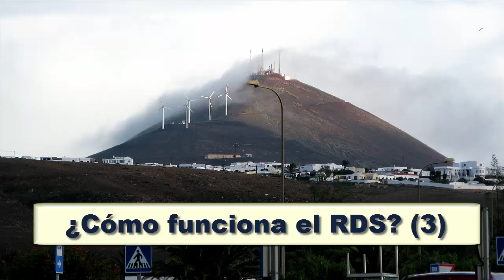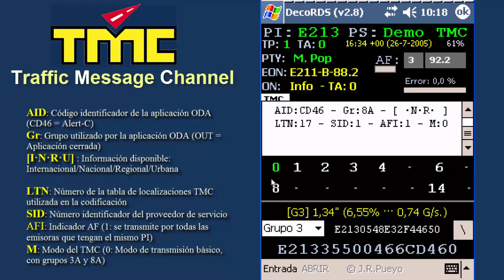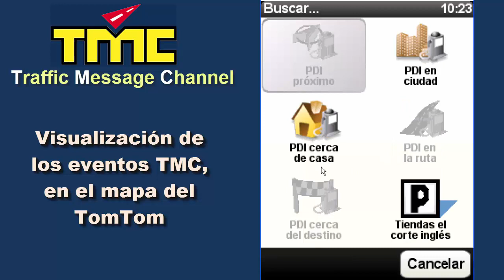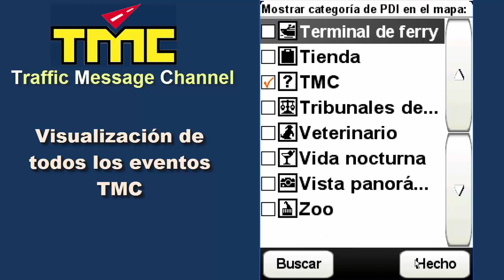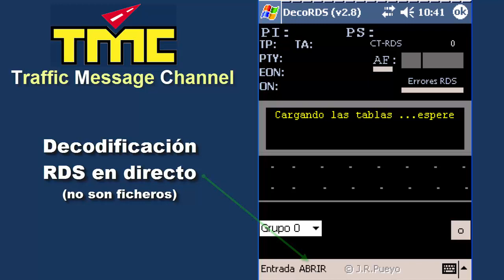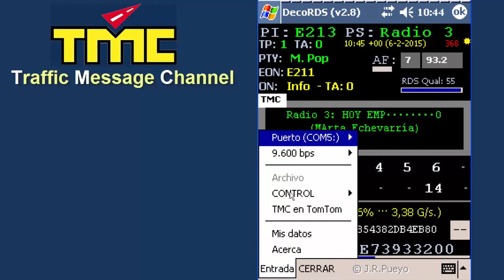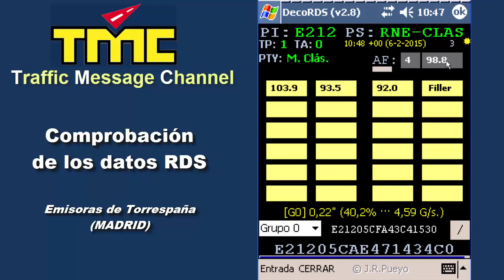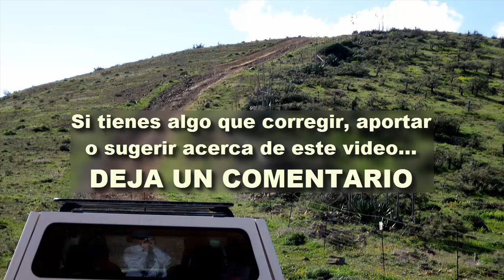✅ ¿Cómo funciona el RDS? (3) | J_RPM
Tercera parte de la demostración del funcionamiento del RDS. Decodificando la información del RDS-TMC y exportando la información del tráfico al mapa del navegador TomTom. Las explicaciones irán apareciendo en la ventana del RadioTexto (RT) y los datos de tráfico en la ventana del decodificador TMC.